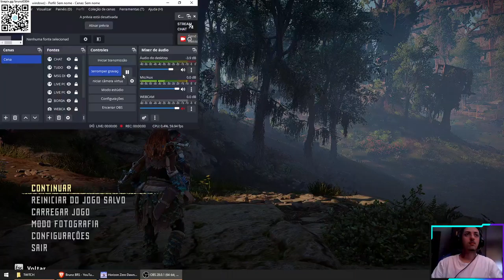HORIZON ZERO DAWN - PART 6